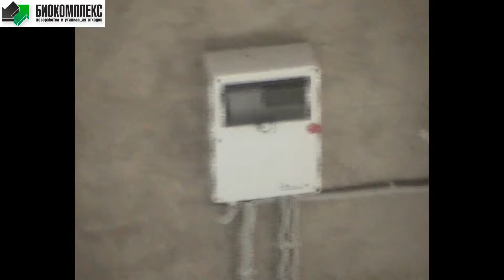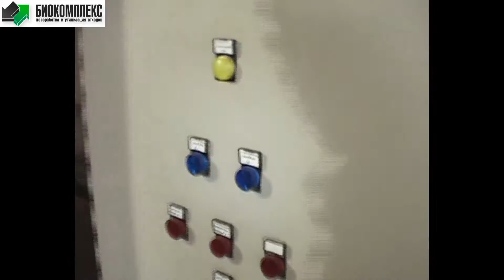Цех разделения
Цех разделения СВК и КРС. Цех разделения предназначен для разделения не разделенной фракции навоза. Используемое оборудование:
Шнековый сепаратор Биокомплекс, шнековый транспортер, насос для навоза погружной с измельчителем, миксер перемешивающий, бункер для твердой фракции навоза